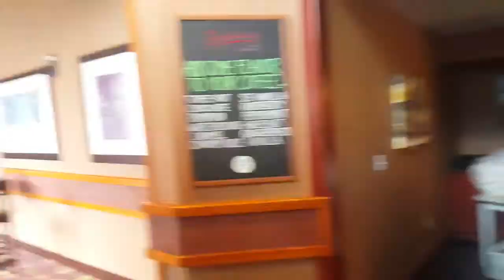Oregon Ducks vs Michigan State 2015 Football Game & Road Trip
HEYYY MY VITTES!

OPEN ME!⬇⬇⬇⬇⬇⬇

WELCOME TO MY VLOGS IM JUST LIVING AND ENJOYING LIFE
I DO HAVE VITILIGO AND LOVING THE SKIN I’M IN!
IF YOU LIKE TO KNOW MORE ABOUT VITILIGO OR WOULD LIKE TO DONATE TO THE CAUSE YOU CAN VISIT THIS WEBSITE AT

Edit Software: Wondershare Filmora

922 Hwy 81e
Ste122